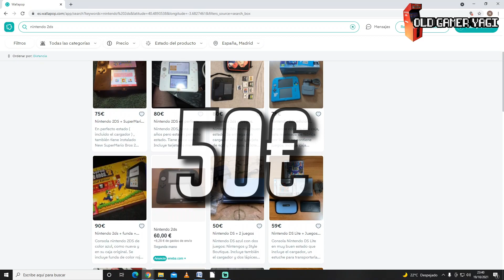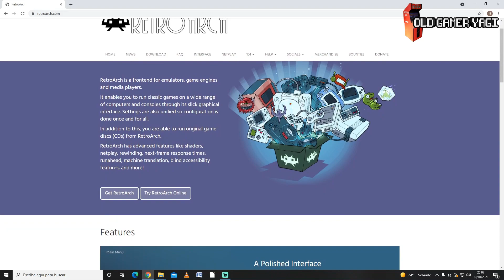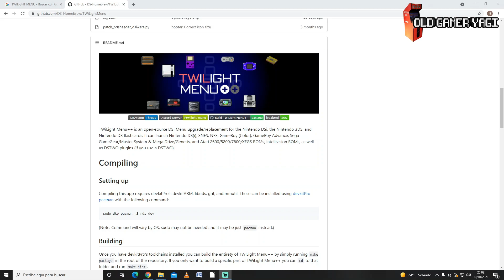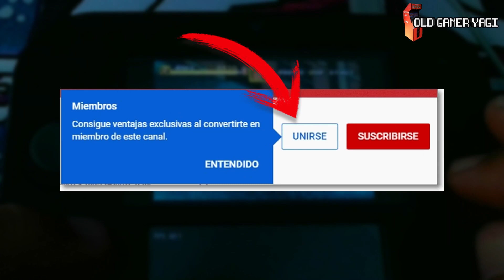🕹️Test de EMULACION de NINTENDO 2DS. Twilight y otros emuladores. ¿Merece la pena en 2021?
Hi retrolovers! En el vídeo de hoy vamos a hacer una prueba de emulación sobre una Nintendo 2DS, usando para ello Twilight Menu++ y otros emuladores para completar las plataformas soportadas, para ver hasta donde podemos convertir nuestra Nintendo 2DS en una consola retro multiplataforma portátil.

Marcas de Tiempo:
00:00 Introducción
00:35 Cuanto cuesta a día de hoy
00:50 Características de Nintendo 2DS
01:25 Elementos necesarios
02:57 Test emuladores Twilight Menu
05:37 Test emuladores complementarios
07:27 Test emuladores de Retroarch
08:53 Conclusiones

Prueba de emulación bastante completa, donde comprobamos como podemos darle una segunda vida a nuestra Nintendo 2DS convirtiéndola en un centro de emulación retro multiplataforma portátil, y de la cuál podremos sacar bastante partido. Poco más, nos vemos en el siguiente vídeo del canal. ¡Hasta luego retrolovers!